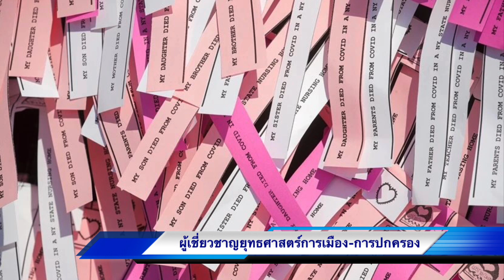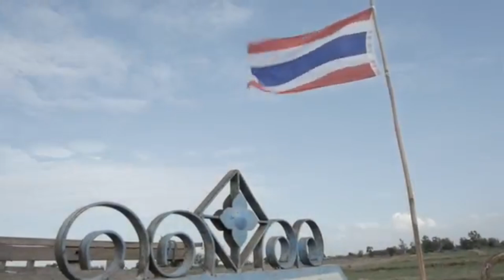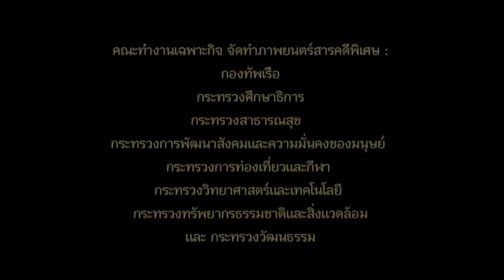8602 จ่อเผชิญหน้า ! เบื้องลึก 2 มหาอำนาจจะเจอกัน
Line  : vihok001